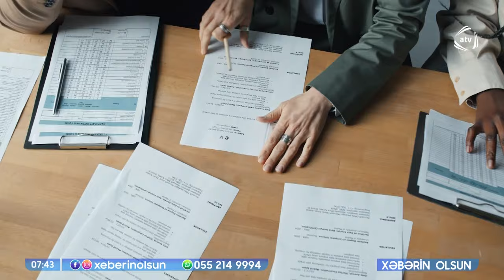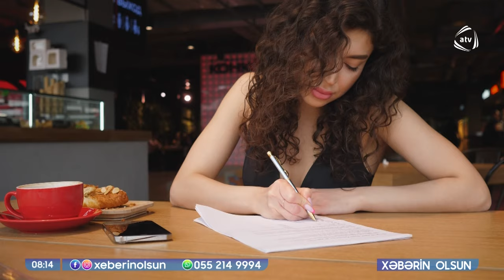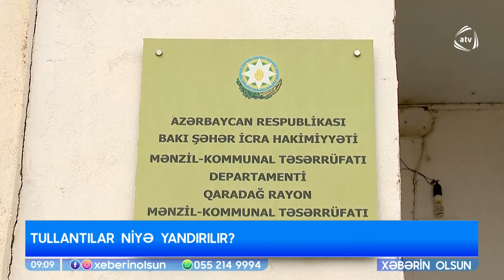Xəbərin olsun / 14.02.2024